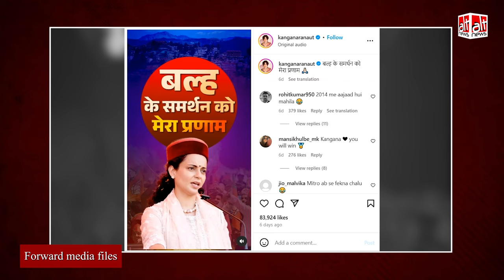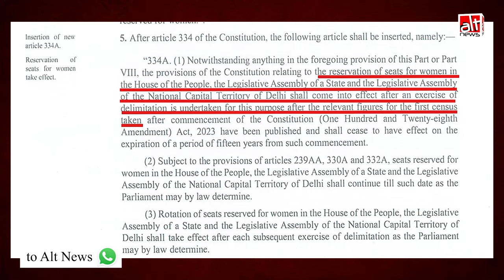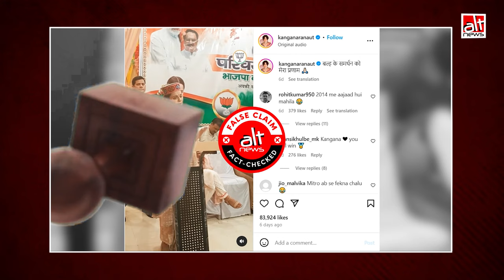Kangana Ranaut का दावा कि महिला आरक्षण बिल के कारण उन्हें उम्मीदवार घोषित किया गया, कितना सच?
BJP's Mandi Lok Sabha candidate for the upcoming elections Kangana Ranaut recently claimed in a speech that she could get the ticket because of the Women's Reservation Bill. This is false. The Bill is yet to come into effect. Find out more in this video report